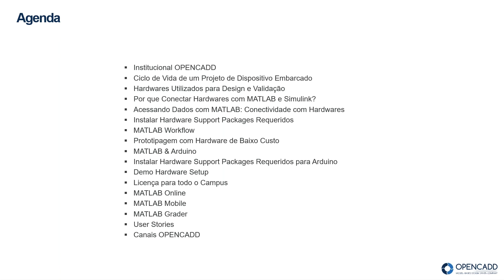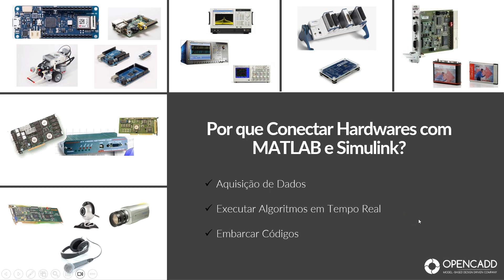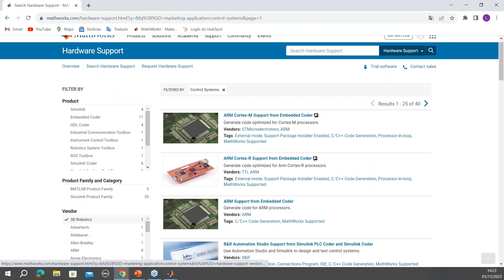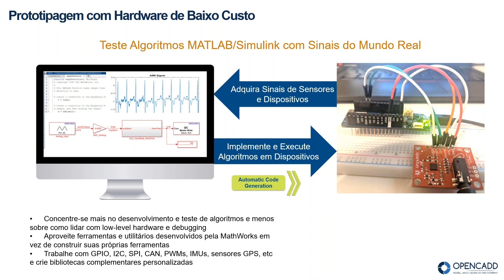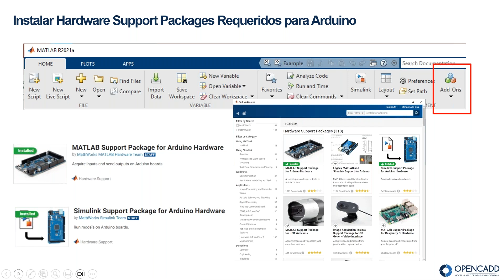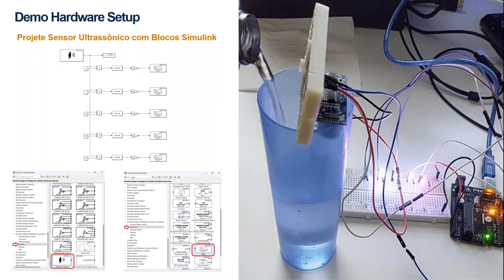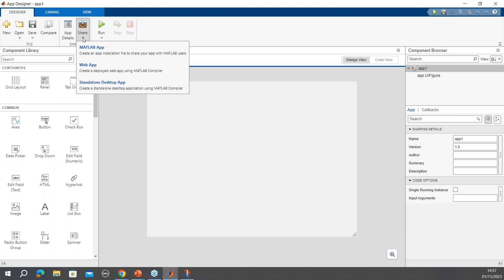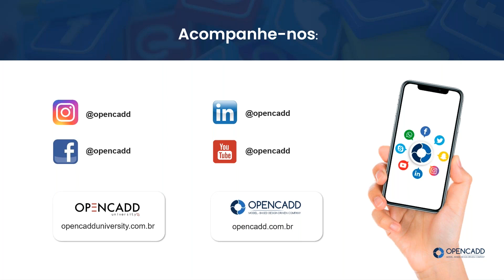[Webinar] Hardwares de baixo custo: como integrar com o MATLAB e Simulink?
💡O MATLAB e o Simulink permitem a integração com hardwares de baixo custo, como o Arduino e Raspberry Pi. Mas, você sabe como realizar essa conexão? Assista a webinar e descubra!

Os hardwares de aprendizagem baseada em projetos são amplamente utilizados no mundo acadêmico.

Leandro Muniz, Customer Success Engineer da OPENCADD, te explica como efetuar a integração com eles.

Confira os tópicos abordados no vídeo:
🎬00:00- Introdução
🎬02:45 - Sobre a OPENCADD
🎬04:03 - Ciclo de vida de um Projeto de Dispositivo Embarcado
🎬07:05 - Por que conectar hardwares com MATLAB e Simulink?
🎬23:14 - MATLAB workflow
🎬25:16 - Prototipagem com Hardwares de Baixo Custo
🎬28:48 - MATLAB e Arduino
🎬35:49 - Demo hardware setup
🎬43:27 - Project - Based Learning com Hardwares de Baixo Custo
🎬51:04 - User Stories
🎬59:48 - Considerações Finais

Mais de 30 anos à frente da inovação brasileira, a OPENCADD permite que profissionais de todo o país criem coisas incríveis com o apoio de tecnologias de ponta.